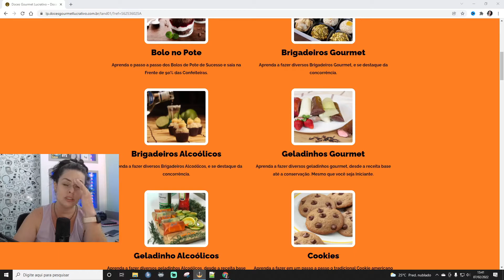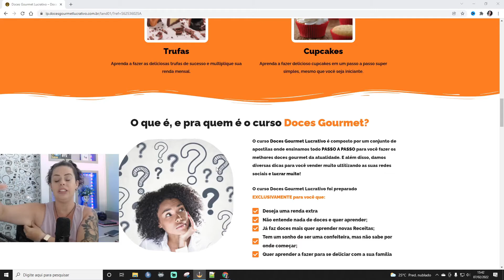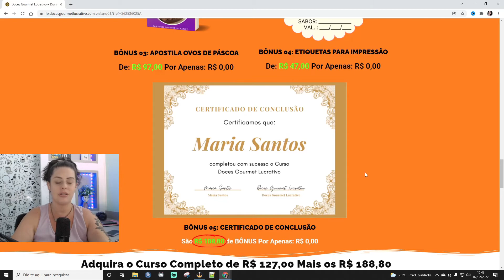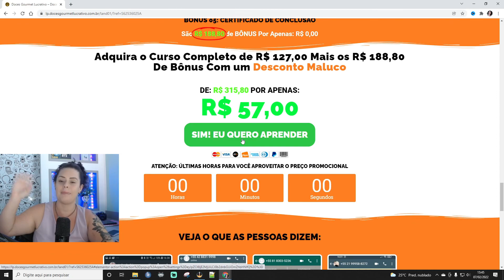Ele Contou como MUDOU o PENSAMENTO para Conseguir Empreender e Começar a Vender na Rua!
🧁 Segue o Link do Curso Online de Doces Gourmet:
Curso atualizado indiferente da data que você assistir este vídeo ;)